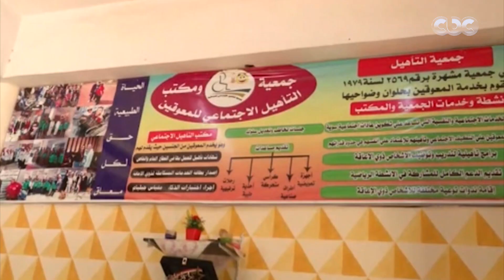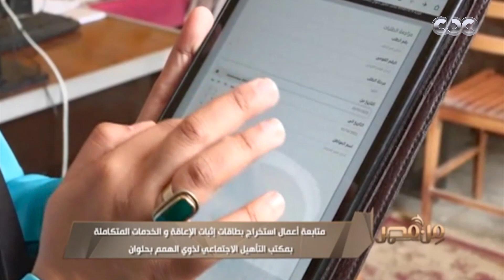متابعة أعمال بطاقات إثبات الإعاقة والخدمات المتكاملة بمكتب التأهيل الاجتماعي لذوي الهمم بحلوان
من مصر | كل ما تود معرفته عن عملية استخراج بطاقات إثبات الإعاقة والخدمات المتكاملة بمكتب التأهيل الاجتماعي لذوي الهمم بحلوان